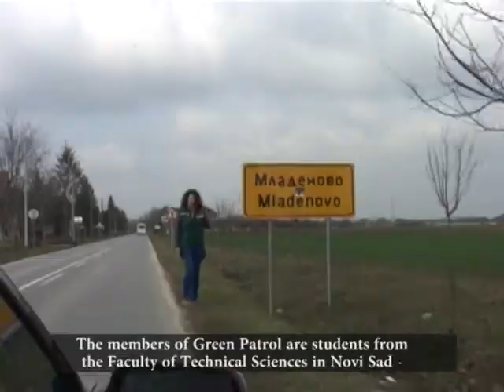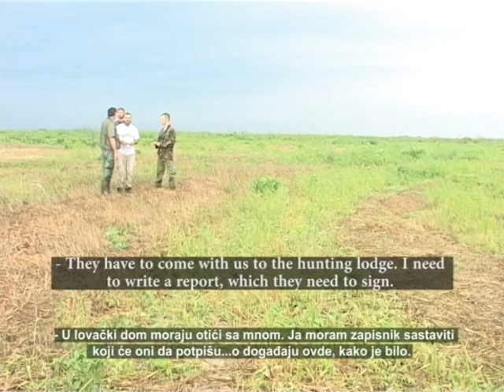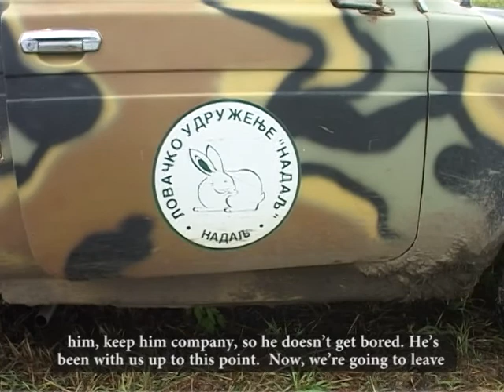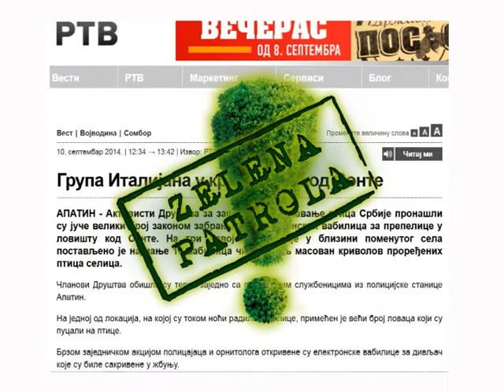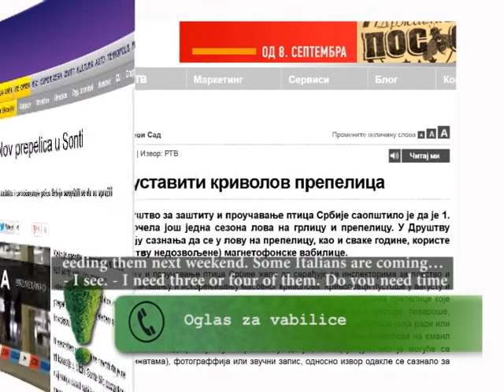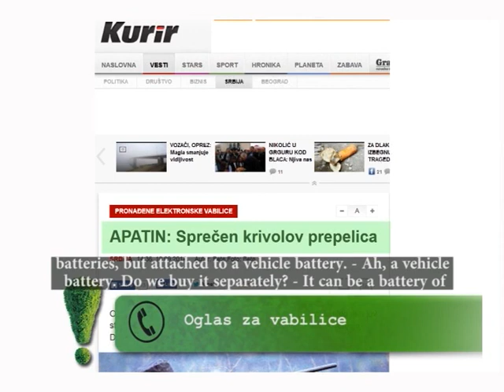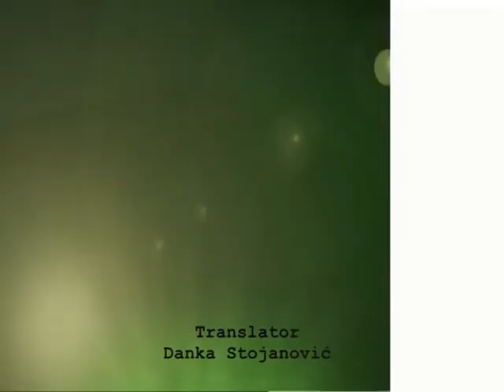Green patrol in action Nadalj Bird Callers and Truth Hunting